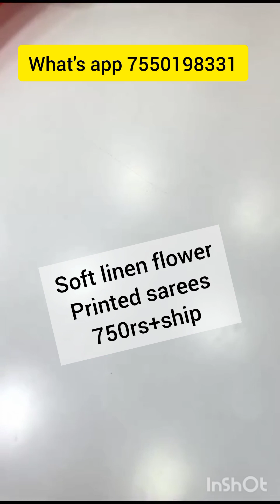soft linen flower printed sarees/kalamkari sarees/chiffon/kanjivaram silk/organza saree available